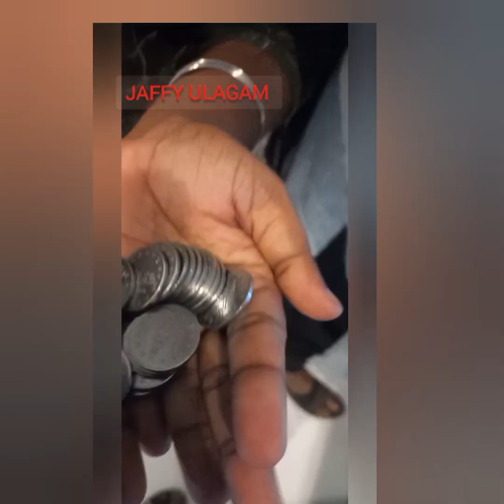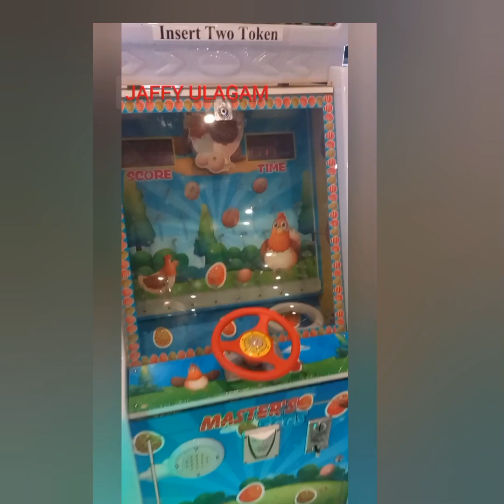VELAVAN HYPER MARKET|| FUN DAY|| JAFFY ULAGAM